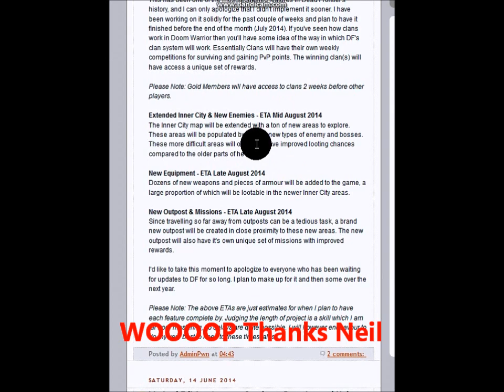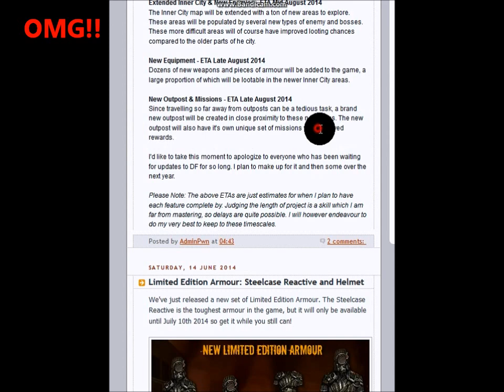Dead Frontier 3D: New Update!!! July/August 2014!!!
-READ-
New outpost, new equip,new zed/boss,new clan competition!.!.!